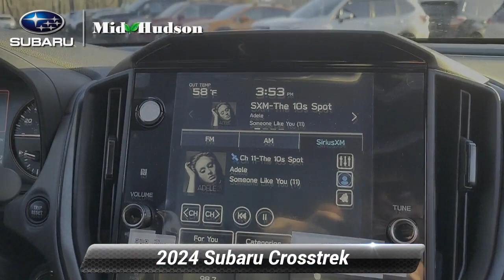New 2024 Subaru Crosstrek Wilderness, Wappingers Falls, NY 24779